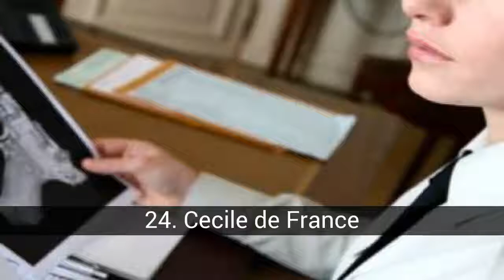Les femmes les plus désirées par les femmes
Liste sur les femmes les plus désirées par les femmes.

Eh bien, voici une liste de femmes qui ont joué dans des films et des séries, en jouant des rôles lesbiens ou bisexuels ... votez pour vos préférées ... peu importe qu'elles soient des hommes ou des hétérosexuels, clarifiez-les, pour avoir plus ou moins un senso féminin et si vous voulez en savoir plus sur eux juste le donner dans la recherche google, comme les recommandations sont acceptées si elle manque plus dans cette liste pour le mettre.

Dans cette liste sur les femmes les plus désirées par les femmes on trouve:
25. Christina Ricci
24. Cecile de France
23. Hillary Swank
22. daniela être
21. Lucy Lawless
20. Winona Ryder
19. Mischa Barton
18. Jessica Paré
17. Salma Hayek
16. Laurel Holloman
15. Kate Winslet
14. Erin Daniels
13. Lauren Lee Smith
12. Leisha Hailey
11. Karina Lombard
10. Mia Kirshner
9. Piper Perabo
8. Charlize Theron
7. Jennifer Beals
6. Angelina Jolie
5. Megan Fox
4. Sarah Sahi
3. Rachel Shelley
2. Olivia Wilde
1. Katherine Moenning

24. Cecile de France
haute tension

22. daniela être
le mot l

21. Lucy Lawless
Xena

18. Jessica Paré
Perdu et délirant

16. Laurel Holloman
Le mot L

14. Erin Daniels
le mot l

13. Lauren Lee Smith
Le mot L

11. Karina Lombard
le mot l

10. Mia Kirshner
le mot l

9. Piper Perabo
Perdu et délirant

4. Sarah Sahi
le mot l

3. Rachel Shelley
le mot l

1. Katherine Moenning
le mot l